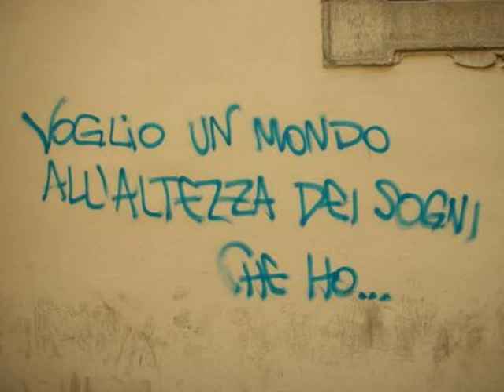Vivere E' Un Sogno (Pavani - Fabbri - Chiari) - ALINERE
Vivere E' Un Sogno (Pavani - Fabbri - Chiari)

Demo del brano inedito delle ALINERE
(Nomadi tribute band)